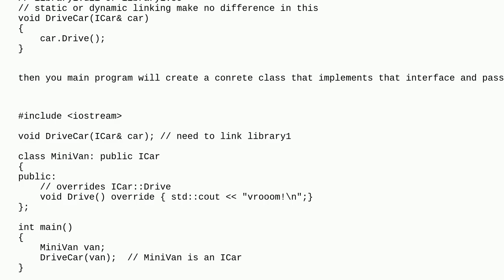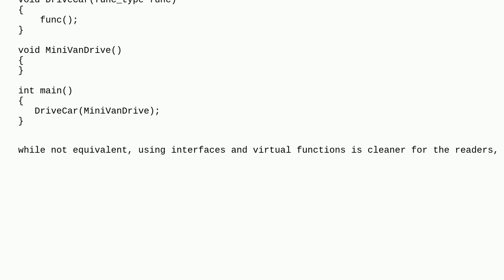Example of virtual function method call that does not exist at compile time?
A special thanks goes out to the community

  virtual oop dispatch c++